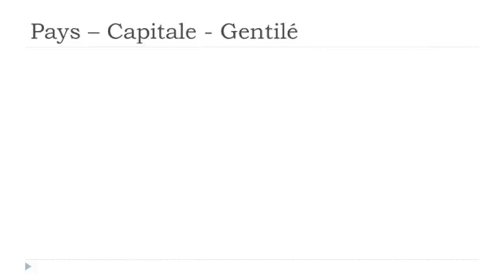Francouzsky lekce Les pays # Sierra Leone